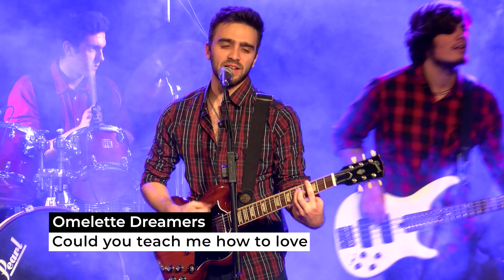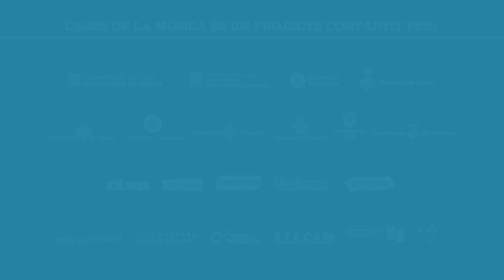Omelette Dreamers - Could you teach me how to love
Càpsula sonora de Omelette Dreamers coproduïda per Cases de la Música, Tesgly i GravityMusic.
La càpsula forma part del Programa de Suport a la Creació de Cases de la Música i és un fragment del programa Nous ritmes.

Crèdits del programa:

Direcció: Raimon Cartró
Il·luminació, Àudio i sonorització: Arnau Parrado (Casa de la Música de Mataró)
Postproducció sonora: Joan Barranca (GravityMusic)
Equip tècnic: Aina García, Glòria Martinez, Biel López, Adrià Luque, Oriol Monguilod, Joan Sanmartí, Raúl Alimbau, Carla González, Ainhoa García i Clàudia Manero.

Coproduït per:

Tesgly, GravityMusic i Cases de la Música.